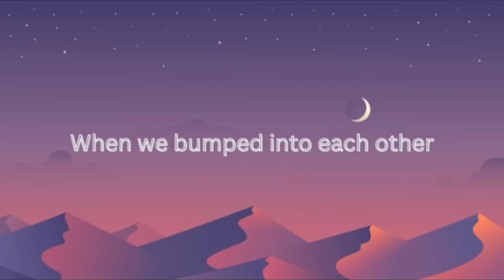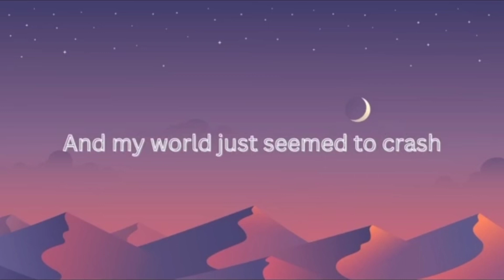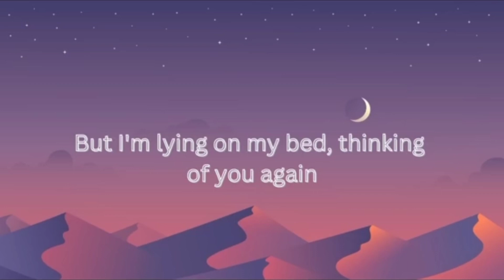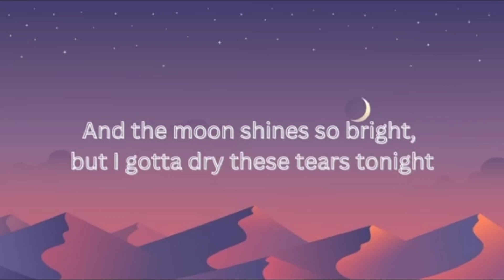12:51 - Krissy & Ericka